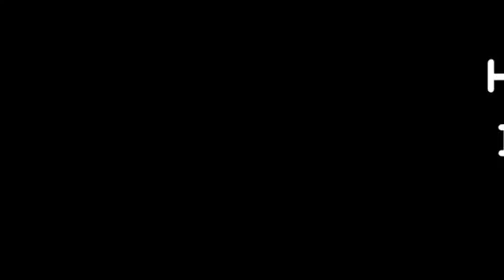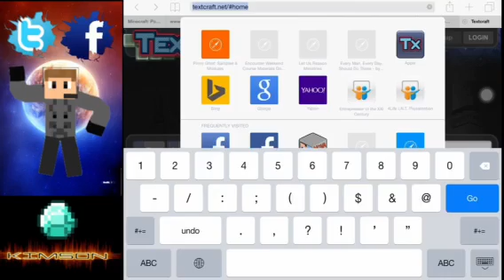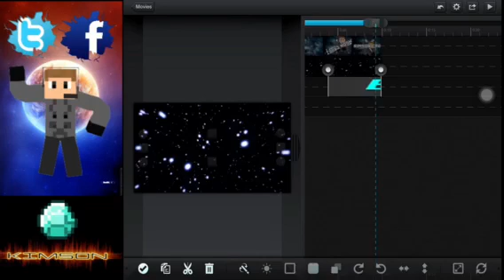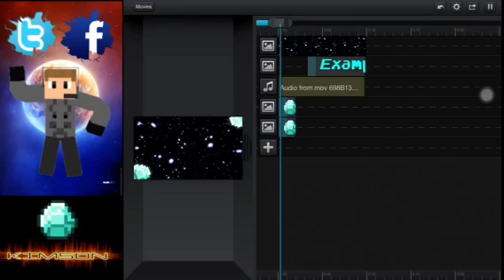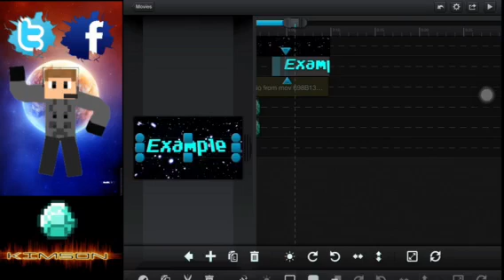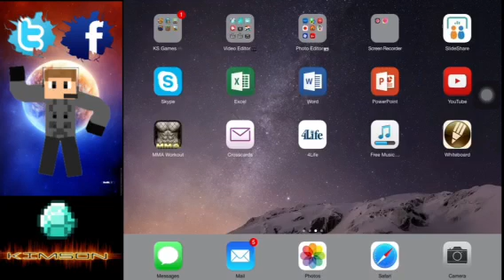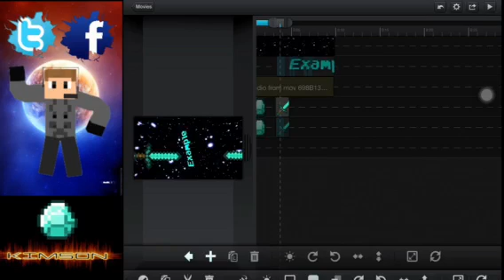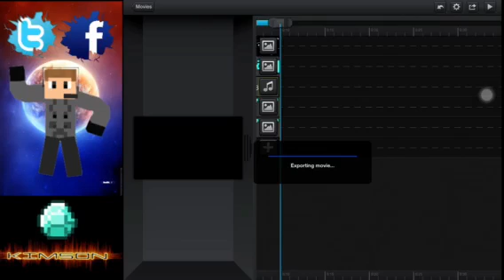How to make an intro Using IPAD in 20 Minutes!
Hey Guys im back with another Video of a Tutorial

Today im Going to show you How to make a Minecraft INTRO using Ipad/Iphone in just 20 Minutes (I FastForward the Video)

My Goals 100 Subscribers and 10 Likes😊  Can we Do it?

-= Credits =-
All Titles and Images Videos are Made by:KimSon Craft Gaming

3rd Background Music by Sound & Glory Sound & Glory Fro Rida - Going Down For Real "GDFR" (K Theory Remix) [FAST & FURIOUS 7]

4th Background Music by KoalaProduction  Dubstep - YG - My Nigga [#3] REMIX Hey Guys im back with another Video of a Tutorial

3rd Background Music by Sound & Glory Sound & Glory Fro Rida - Going Down For Real "GDFR" (K Theory Remix) [FAST & FURIOUS 7]

4th Background Music by KoalaProduction  Dubstep - YG - My Nigga [#3] REMIX Hey Guys im back with another Video of a Tutorial

3rd Background Music by Sound & Glory Sound & Glory Fro Rida - Going Down For Real "GDFR" (K Theory Remix) [FAST & FURIOUS 7]

No Copyright!
I Have a Permission to Use this Background Song!

No Copyright!